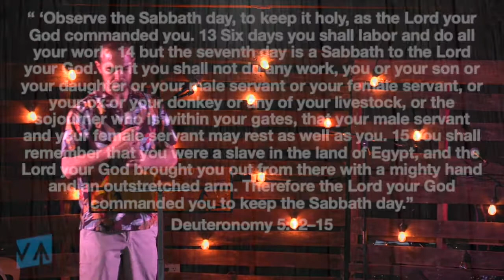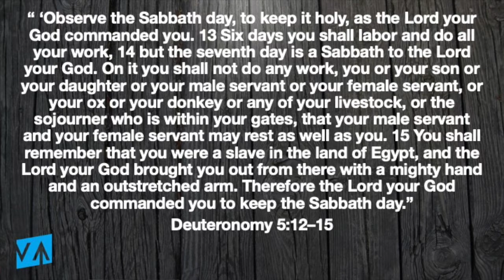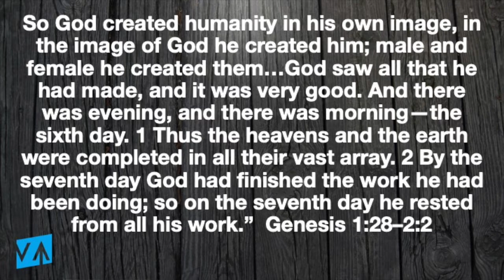The 10 Commandments: The Sabbath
Sabbath is not a new command, rather it’s built into part of God’s good created order. Sabbath is a rhythm of life that demonstrates we were made to live life FROM communion with God.